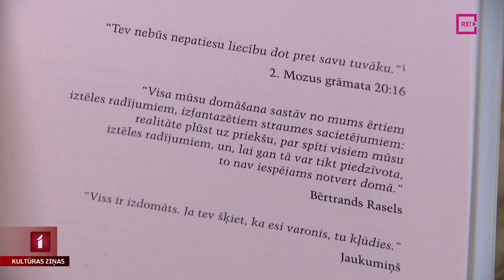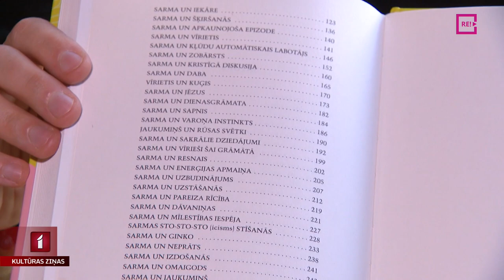Ingas Gailes “Jaukumiņš”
Man gribējās uzrakstīt, kaut ko smieklīgu. Tā dzejniece un prozaiķe Inga Gaile pamato izvēli sava jaunākā romāna “Jaukumiņš” tēmai – stāstam par mūsdienu sievieti Sarmu. Šajā romānā, kurā saskatāmi arī autores privātās dzīves notikumi, Gaile pēc viņai ierastā 20. gadsimta vēstures fona, pievēršas mūsdienām. Ar rakstnieci tikās Līga Gaigala.